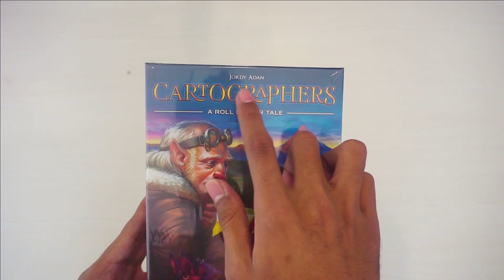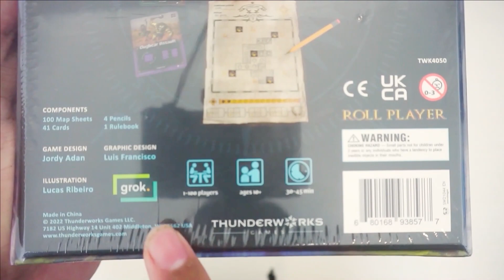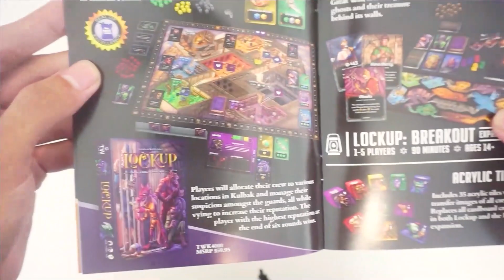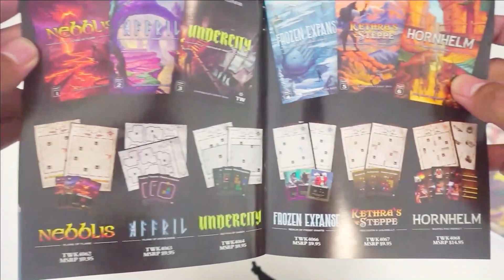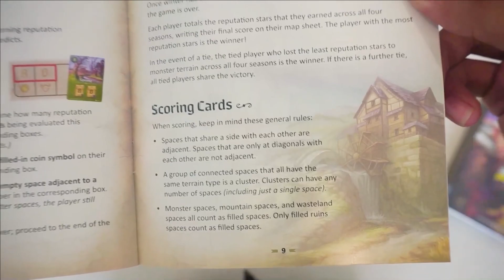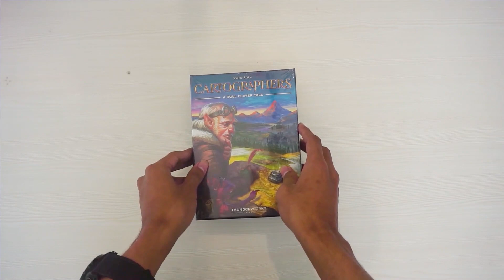Peta Baru Dalam Kotak: Unboxing 'Chartographer'!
Halo sobat let's play indonesia!
"Ketika kartu, pion, dan peta bergabung, petualangan dimulai. Bergabunglah dengan kami saat kami membuka kotak 'Chartographer', sebuah boardgame yang menjanjikan strategi, eksplorasi, dan fantasi. Lihat apa saja kejutan yang tersembunyi di dalamnya dan bersiaplah untuk perjalanan peta yang mendebarkan
Ingin tau isinya apa saja?
Yuk simak video selengkapnya!!
Ingin tahu lebih banyak mengenai Let's Play? silahkan kunjungi link di bawah ini :

Tim Videografi :
~Dzaki :

Actor :
~Arsa